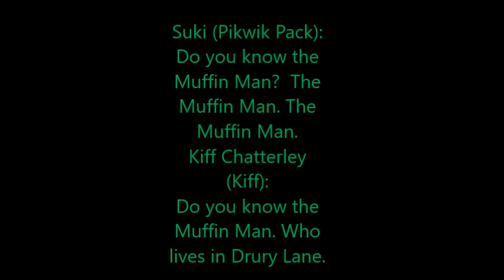The Script for "Muffin Man Sing n' Play Style" (for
Here's the link for the audio:
For more scenes, ask me.

Note:
Remember to use your own copies of Pikwik Pack "Suki's Hero", Kiff "Brunch DJ", Tabaluga "A Spiny Danger" and Cyberchase "Snow Day to be Exact."